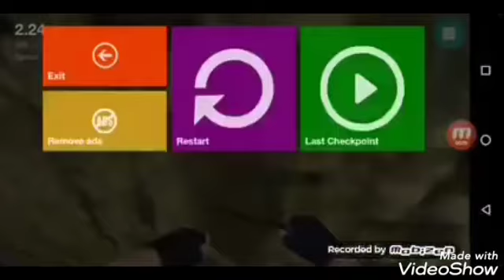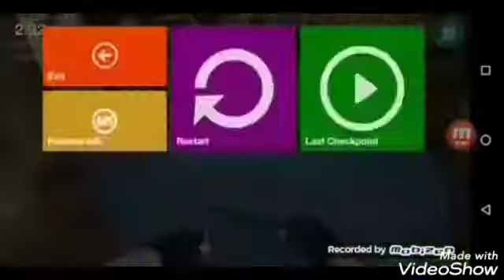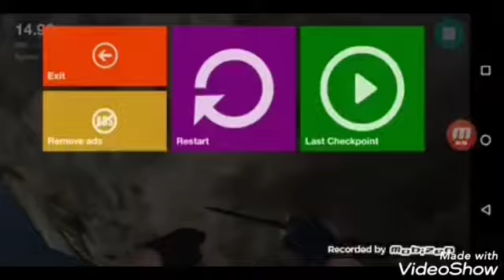Bhop|talking about a calibration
Hit me up at any time!
Almost daily content